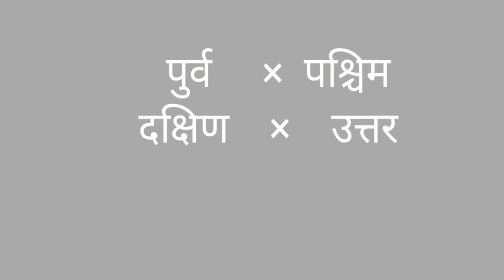दिशा ओळखायला शिका मुख्य दिशा चार दिशा कसे ओळखावे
इयत्ता तिसरी विषय परिसर अभ्यास पाठ ४ दिशा आणि नकाशा